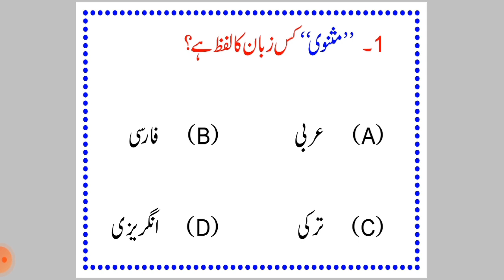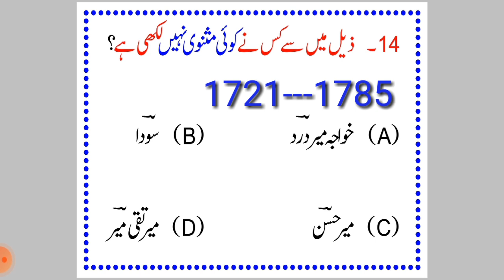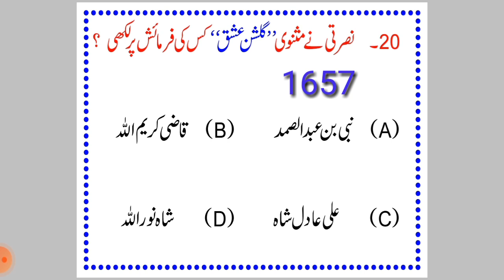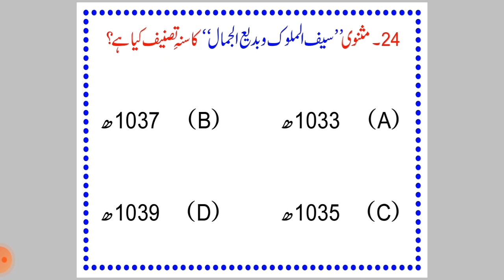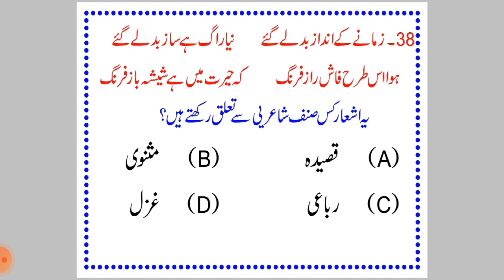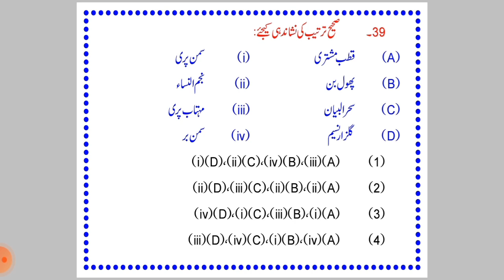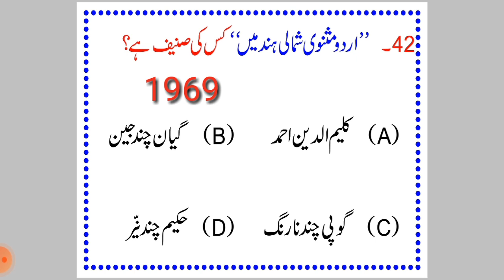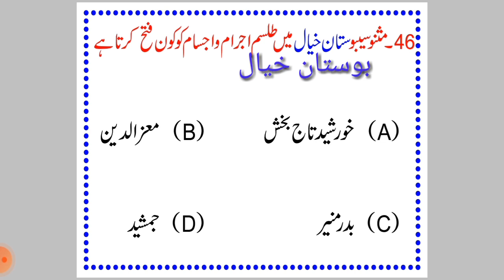Masnavi / Sahrul Bayan / Mock Test 55/ GIC LECTURE URDU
GIC LECTURE URDU Solved paper/ UPPSC Urdu/UPHESC Urdu / Masnavi Qutub Mushtari / Sahrul Bayan /